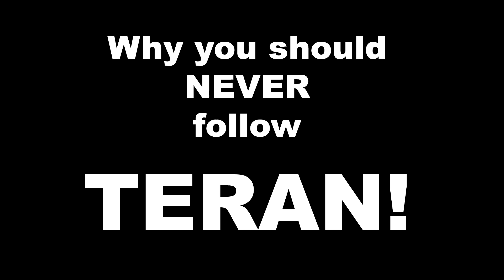Why You Should Never Follow TERAN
...or How I Hurt Myself Skiing